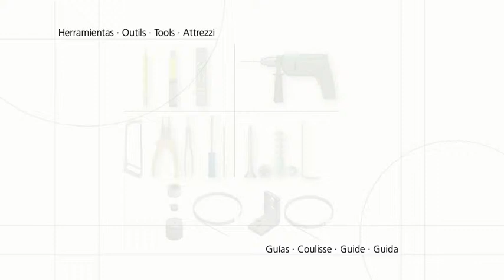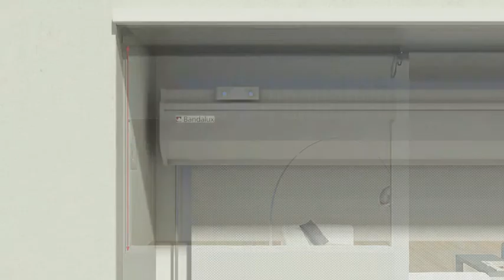Bandalux | Instalación D-BOX Guía Cable Pared-Pared